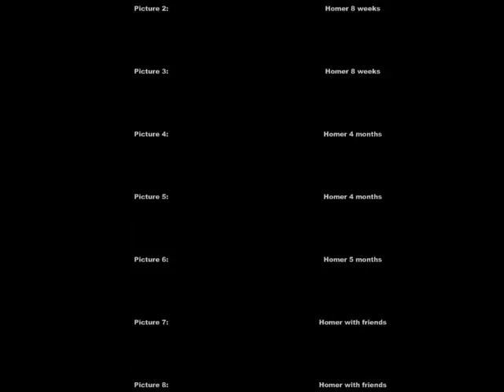Homer Youtube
Homer a 6months old pug. Picture-movie.